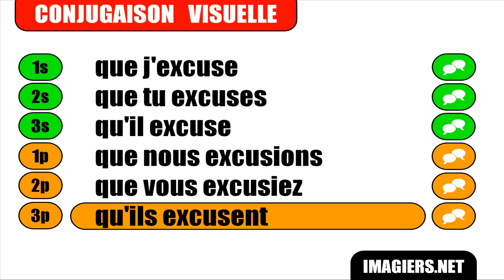APRENDER FRANCES = Excuser = Subjonctif Présent